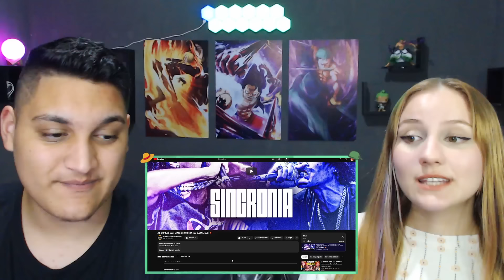AS DUPLAS com MAIS SINCRONIA nas BATALHAS! 💥 - REACT EM CASAL